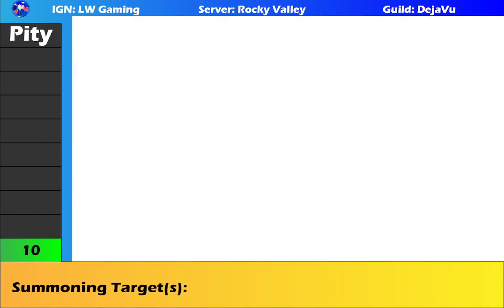Langrisser M: Mini Update 7/29/2024 + Free 10x Summon Event is Live!